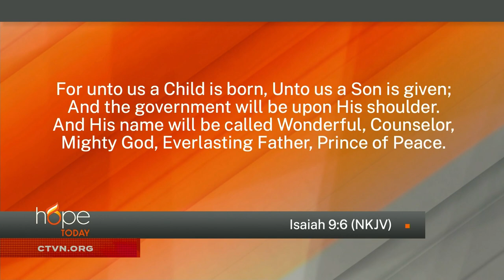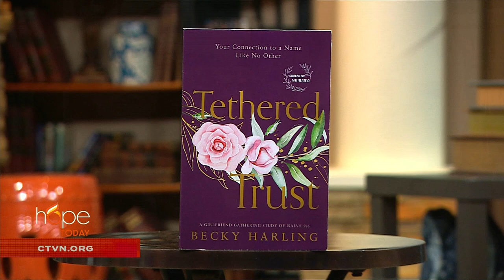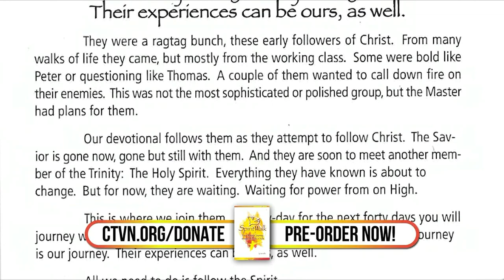Hope Today: The key to trusting God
Discover the key to trusting God, even when it seems like a challenge.

In her new book, Tethered Trust, best-selling author Becky Harling invites us to look at one small yet life-changing verse that shows how Jesus wants us to know and trust Him.

"Tethered Trust: Your Connection to a Name Like No Other"